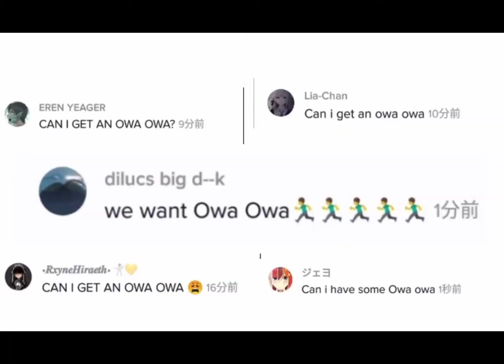OWA OWA IM NOW A DOG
Requests actually flooded so here you go have some owa owa💖